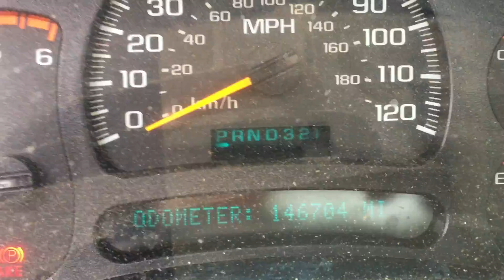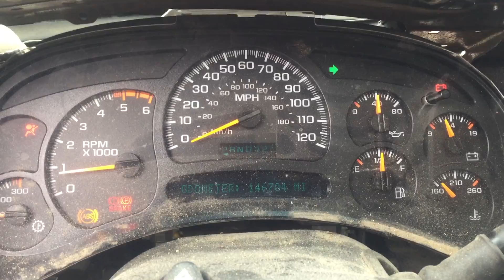Stock # 171024 '05 Chevy Silverado K2500 8.1L 146K Miles